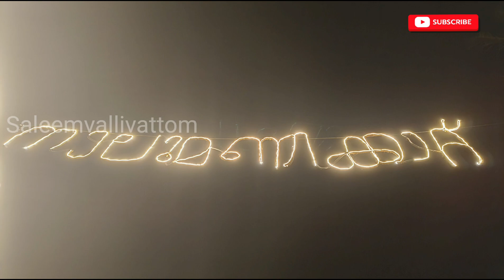nalumanikattu chavakkad ! നാലുമണികാറ്റ് ചാവക്കാട്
Nalumanikkattu Beach is located in Chavakkad, Kerala, India. It's known for its serene surroundings and is a popular destination for beach enthusiasts.

nalumanikattu kozhencherry
nalumanikattu vallamkali
nalumanikattu chavakkad tamil
nalumanikattu chavakkad ll kayaking ll നാലുമണികാറ്റ്
nalumanikattu kayaking
nalumanikattu kayaking water sports club thrissur travel vlog chavakkad #@ashifvlog1
nalumanikattu thrissur
naalu manikattu kottayam
nalumanikattu
nalumanikkattu kayaking water sports club